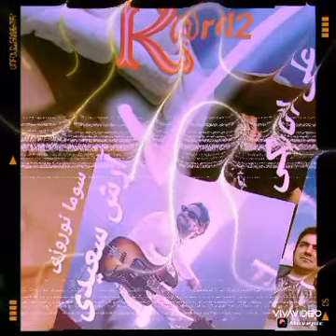کاردو با صدای سوما نوروزی - kardo by soma norouzi - کابوکی با صدای سوما نوروزی